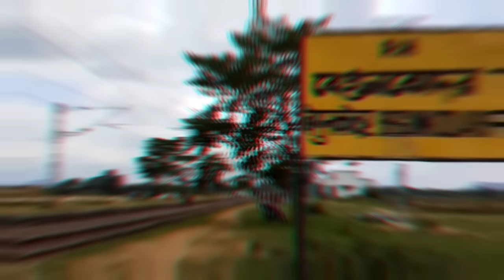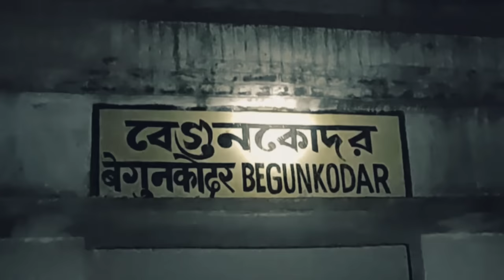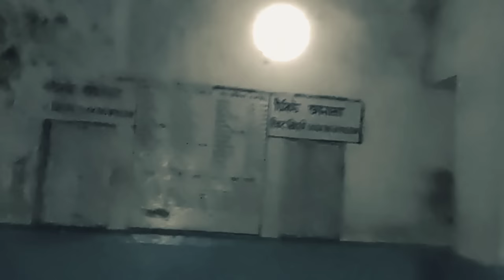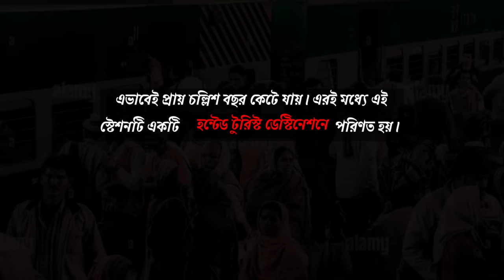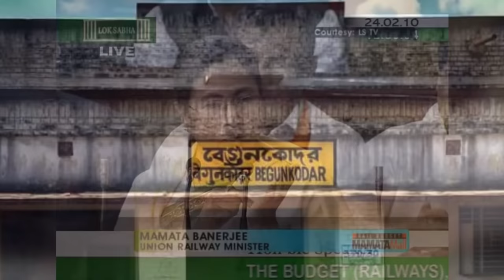Begunkodor Railway Station ll ভারতের সবচেয়ে ভুতুড়ে রেল স্টেশন ll Most Haunted Station Of India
•••CREDITS•••
Background Music Empty Horison